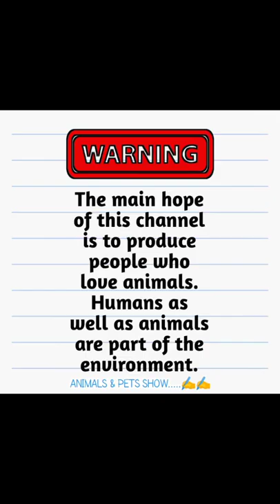Elephant eating video || Elephant short || Elephant funny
Hello guys

🔲 This video is a Elephant eating video || Elephant short || Elephant funny

🔲 The main hope of this channel is to produce people who love animals. Humans as well as animals are part of the environment.

You can watch animal and pet videos on our channel

My chanel.